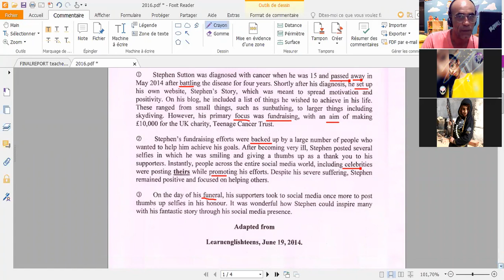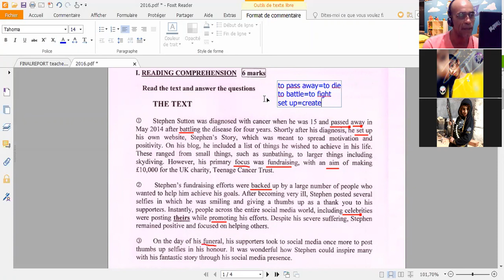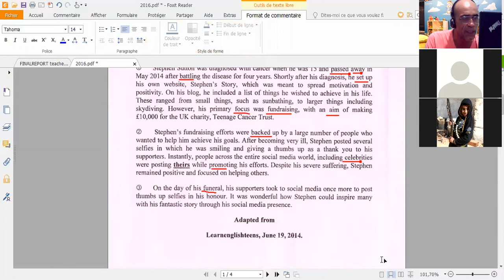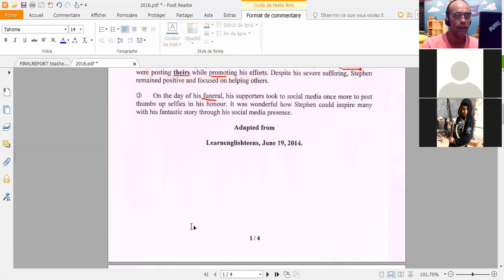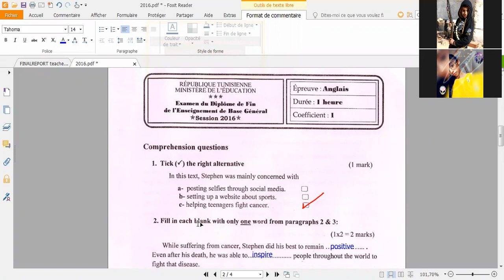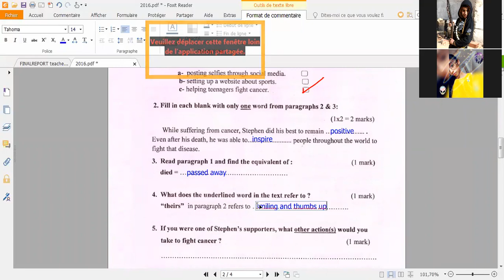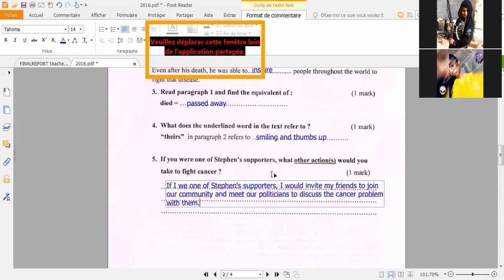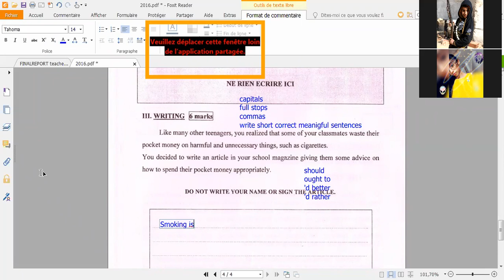Keep Cool English is easy - General basic education diploma exam part 02 * session 2016 *